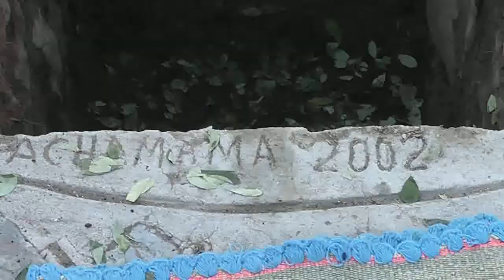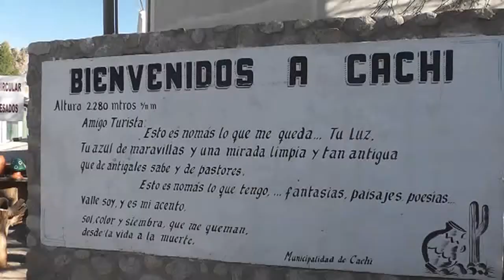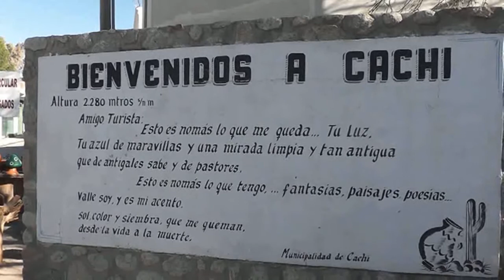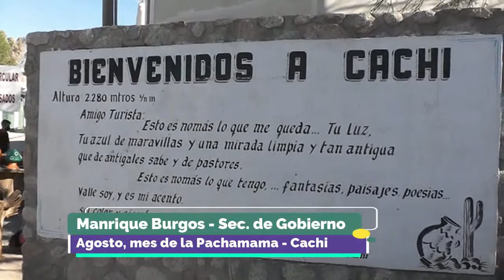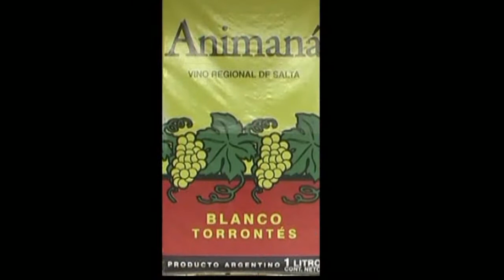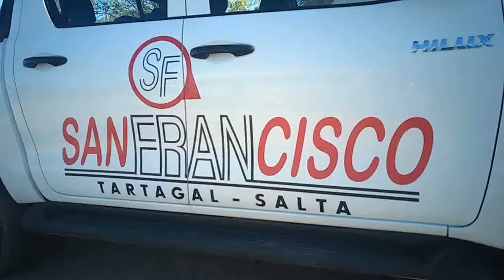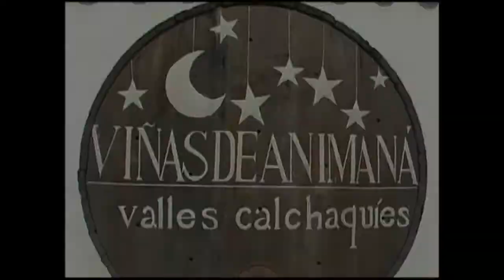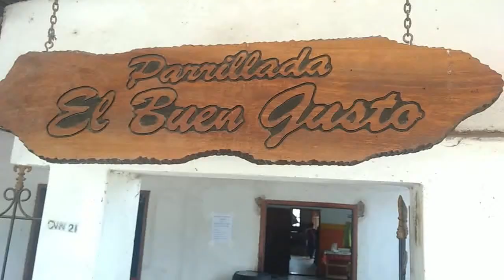AGOSTO, PACHAMAMA EN CACHI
expresión cultural que fomenta el turismo